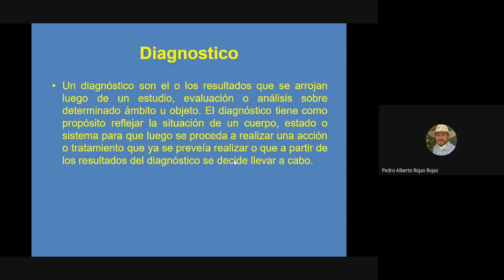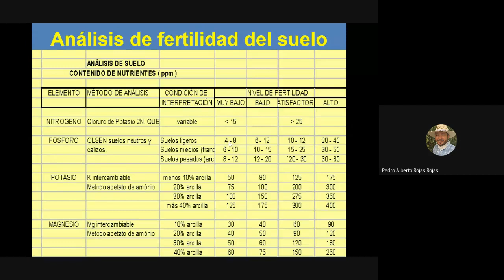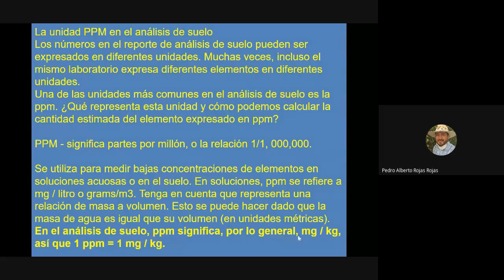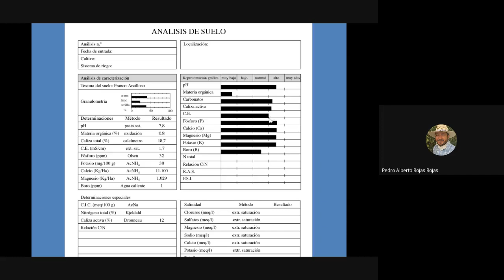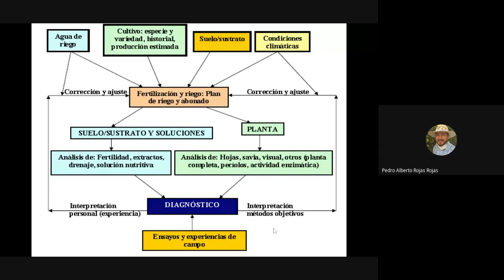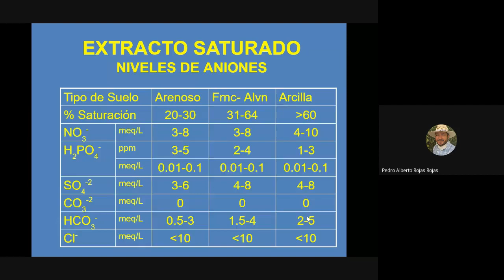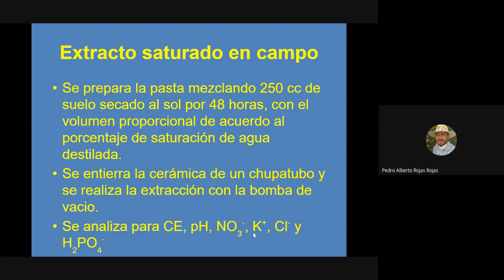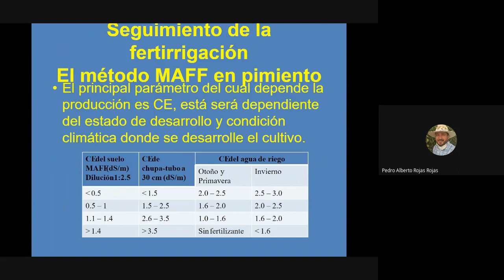Técnica de diagnostico nutrimental del cultivo por medio de analisis de laboratorio.